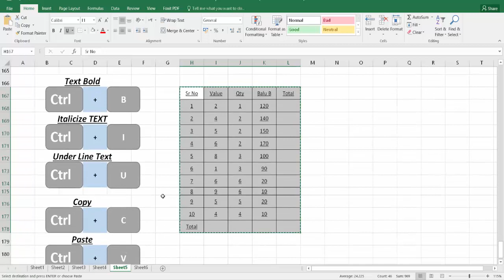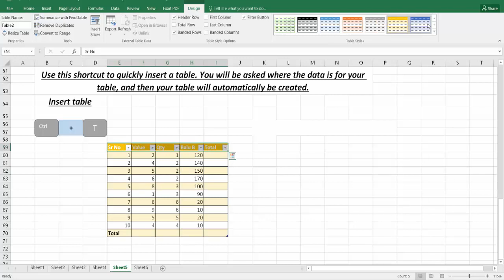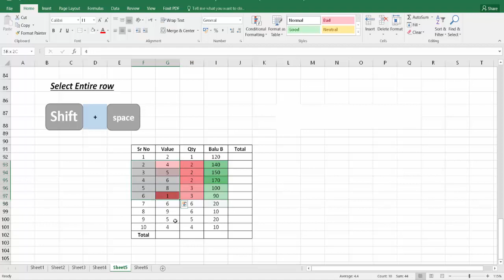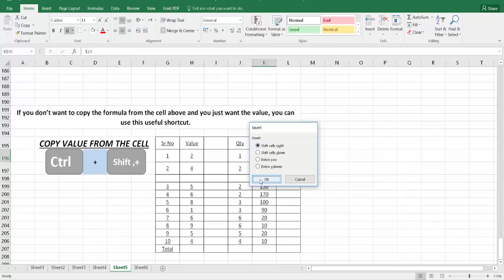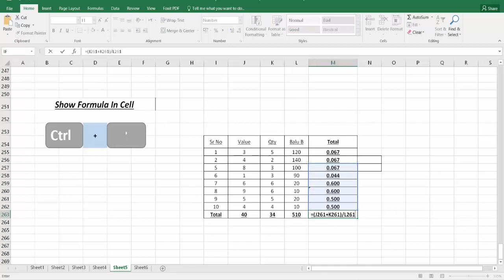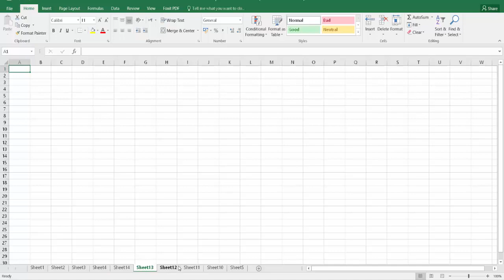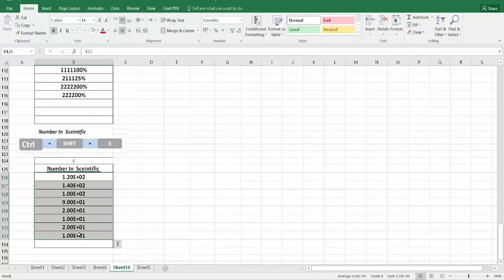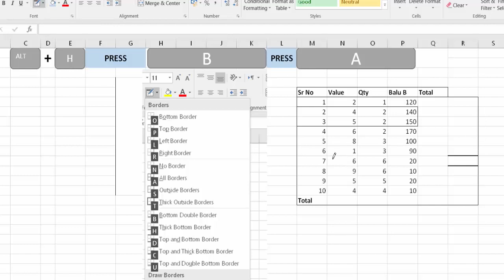EXCEL Keyboard Shortcuts. Mostly Usage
Mostly Use Key Board Shortcuts Save The Time